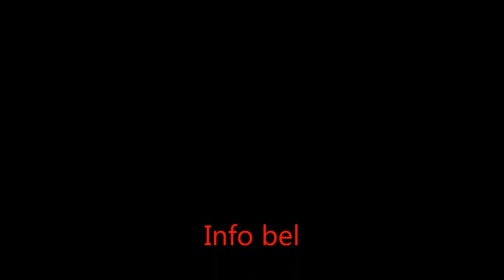LiveMuziek Utrecht 2019 - Jazz & Latin Soul Show Eugène & Lady Singer Rachima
Somos Novios Band
Eugène Simon
Rachima Blondeel Timmerman
Elke zaterdag in 2019 en 2020
Zaterdag 9 februari 2019
14:00 uur 90 minuten durend.
Voor info bel 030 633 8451
7d p/w
09:00 - 21:00
Eugène Simon Impresario Company
Live Stream Video Music Broadcast Productions
One Take Studio Recording City Utrecht The Netherlands Europe
Music Producers - Muziekproducent Nederland
Every saturday afternoon dutch Amsterdam Greenwich time
two o' clock 90 minutes
U.S.A. Time is 6 hours earlier 08:00 hours in de morning
U.S.A. Time eight o'clock in the morning.
Saturday morning show USA Time

A lot of live music. Also talk show. Spoken in the Dutch language. Spoken in the English language.

You can call the Netherlands (Europe) during the live stream broadcast at the following telephone number.

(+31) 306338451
Jazz & Latin Soul Show

For anyone who wishes to make a comment during the live stream broadcast !

Dutch Broadcast Productions Studio Recording City Utrecht